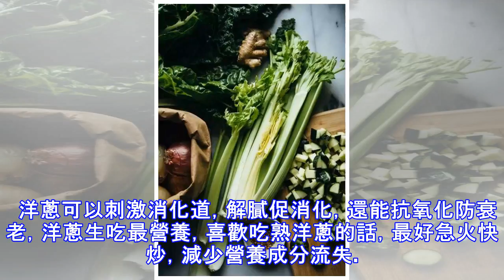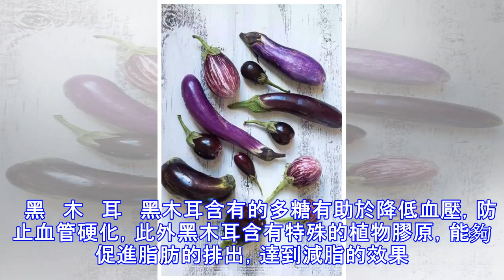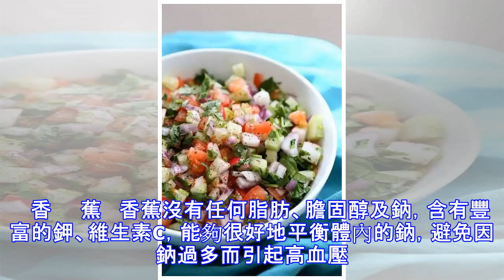它竟是天然降壓食物，40歲以後要多吃！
它竟是天然降壓食物，40歲以後要多吃！   現在人們生活壓力大，飲食常常不規律，高血壓越來越常見，想要治療高血壓，除了藥物降壓，還要注意在飲食上加以調節，控制鈉的攝入。小編給大家推薦以下幾種具有降壓效果的食物，40歲以後要多吃哦~    洋     蔥   洋蔥含有前列腺A，這是一種天然的血液稀釋劑，可以有效調節血脂。  洋蔥可以刺激消化道，解膩促消化，還能抗氧化防衰老，洋蔥生吃最營養，喜歡吃熟洋蔥的話，最好急火快炒，減少營養成分流失。   芹     菜   芹菜是很多人家餐桌上的常客，芹菜含有酸性的降壓成分，常吃芹菜可以預防高血壓。  芹菜中的維生素P能有效降低毛細血管的通透性，能降低血壓...